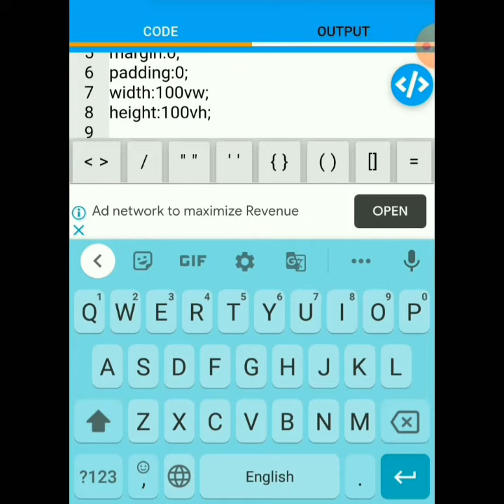HTML CODE | html coding kaise hota hai | html beginners | computer language | Part-21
HTML CODE || html coding kaise hota hai || html beginners || html coding || computer language || how to make Registration Form in html coding || how to set form in html language || helicopter  settings || Helicopter || computer language me helicopter game kaise set hota hai || coding kaise sikhe in hindi || coding in hindi.

Hi guys Welcome to your YouTube channel PINK PEPSIN.

About video
Is video me html coding kiya gaya h. Jisame helicopter game or drone game ko banaya gaya h .

Top 3 Books For Coding Under 500 Rs.

My Gadgets-
Ring Light

Topics covered
1. HTML CODE .
2. html coding.
3. kaise hota hai coding.
4. Html coding kaise hota hai .
5. Html beginners.
6. Coding kaise hota hai .
7. Computer language .
8. Computer language html.
9. Helicopter game ka prayog.
10. Helicopter game.
11. coding video.
12. Coding.
13. Programming language.
14. Programming.
15. computer programming.
16. how to code html language?
17. how to program html language?
18. how to program computer language?
19.  how to make  drone in html coding?
20. Helicopter prayog kiya gaya hai.
21. How to set helicopter css options in computer language?
 22. html me helicopter kaise set kare?
23. html me drone kaise set kare?
24. programming language me helicopter kaise set kare?
25. How to make drone in programming language?
26. How to make helicopter game in html coding.
27. Programming me game ka prayog kaise kare.
28.drone game kaise banaye aasan tarike se.
29. Drone
30. helicopter game by coding.